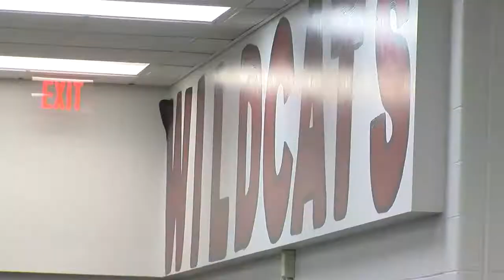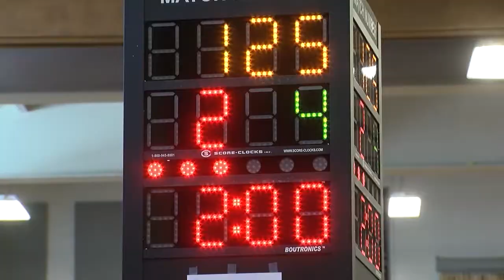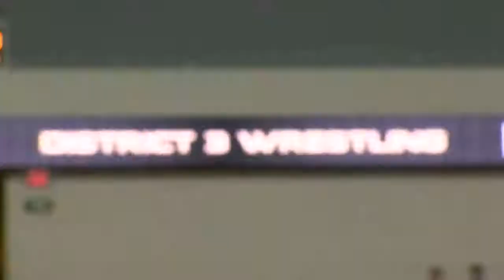Pat Welter Sports Anchor/Reporter Reel May 2017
Pat Welter is a Sports Anchor/Reporter at abc27 WHTM in Harrisburg, PA.